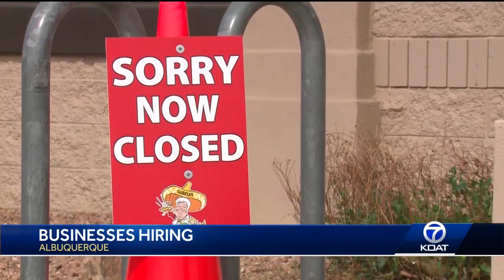High unemployment rates as businesses work to fill open positions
Hiring signs hang in windows of restaurants and businesses all around the Duke City. Business owners express it's getting hard to find people to fill their vacant positions.